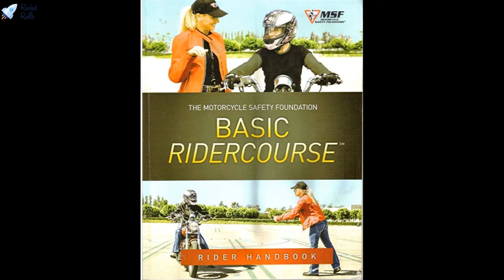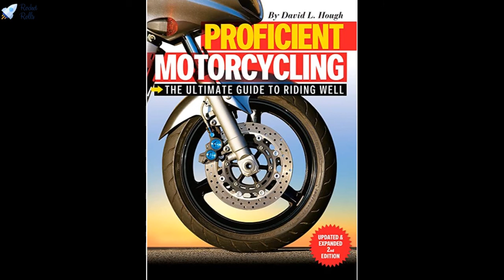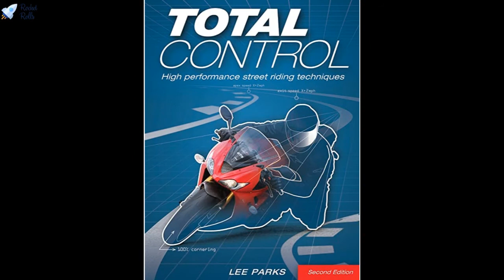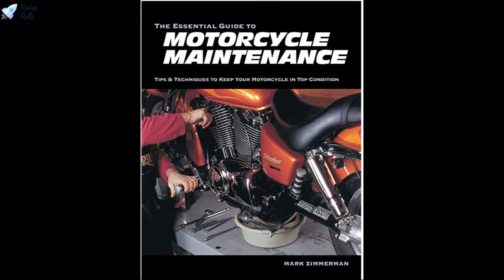Rocket Rolls - Top 5 Beginner Bike Books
Rocket Rolls - One Down N Five Up

Episode 1 of Bike Life Book Club series.